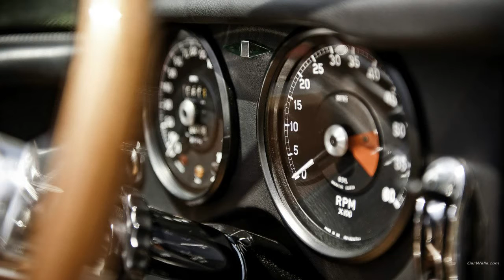DREAM CARS - Jaguar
DREAM CARS - Dreams on four wheels. The best cars in the world - Porsche, Mercedes, Bentley, Lamborghini, Maybach, Aston Martin, Ferrari, Bugatti, BMW, Jaguar...